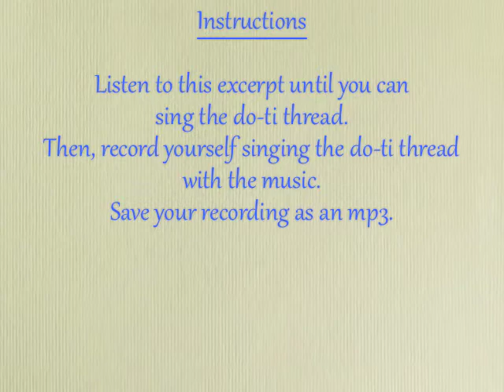Harmonic Listening #3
Sing the do-ti thread.